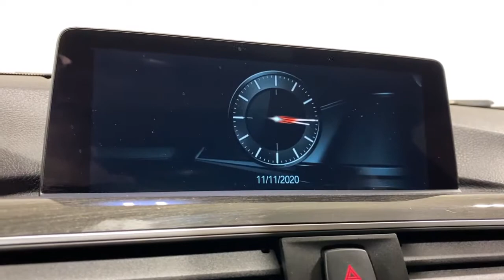2017 BMW 3 Series Ontario, Riverside, Anaheim, Pasadena, Los Angeles, CA L19111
2017 BMW 3 Series 330i - Stock#: L19111 - VIN#: WBA8B9G53HNU51292

BMW FINANCIAL IS OFFERING 0.99% FINANCING ON SELECTED CERTIFIED MODELS SO NOW IS A GREAT TIME TO BUY!! CALL IN OR STOP BY TODAY AND TAKE A LOOK AT OUR HUGE INVENTORY OF CERTIFIED VEHICLES. BMW OF ONTARIO WILL TAKE EXCELLENT CARE OF YOU! ***CERTIFIED !!